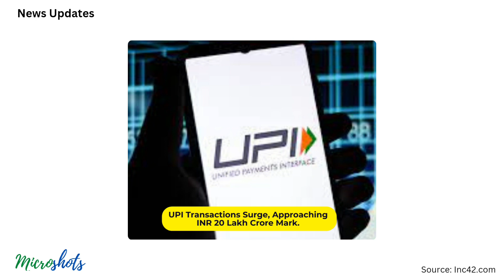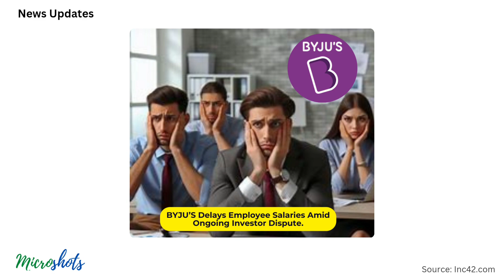📈 EV"s Sales, 🤑Bombay Shaving Co's Funding, 💰Ola Electric Debt, 😥Zomato's Notice & more..| Ep. 164🚀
Description:
Welcome to Episode 164 of Startup News Shots! Here are today's highlights:

1. Zomato's Tax Notice from Karnataka Authority.
2. New 500 Crore Scheme for E-Mobility Launched Today.
3. IPO-Bound Ola Electric Secures $50 Million Debt from EvolutionX.
4. Amazon-Backed XYXX Initiates First ESOP Buyback.
5. UPI Transactions Surge, Approaching INR 20 Lakh Cr Mark.
6. WOGOM Expands B2B Ecommerce Reach Through Ckart Online Acquisition.
7. Bombay Shaving Company Secures INR 24 Cr Debt Funding from Alteria Capital.
8. Innoviti Set to Raise INR 115 Crore in Series E Round, Welcoming 3 New Investors.
9. Pocket FM, Backed by Lightspeed, Completes $8.3 Mn ESOP Buyback.
10. BYJU’S Delays Employee Salaries Amid Ongoing Investor Dispute.
11. Electric Two-Wheeler Registrations Surge, Ola Leads the Charge.

YouTube Searchable Questions:
- What's Zomato's Latest Tax Notice?
- What's the New E-Mobility Scheme?
- How Much Debt Did Ola Electric Secure?
- What's XYXX's ESOP Buyback News?
- What's the Surge in UPI Transactions?
- How Did Bombay Shaving Company Secure Funding?
- Who's Joining Innoviti's Series E Round?
- What's the Latest on Pocket FM's ESOP?
- Why Did BYJU’S Delay Salaries?
- What's the Surge in Electric Two-Wheeler Registrations?